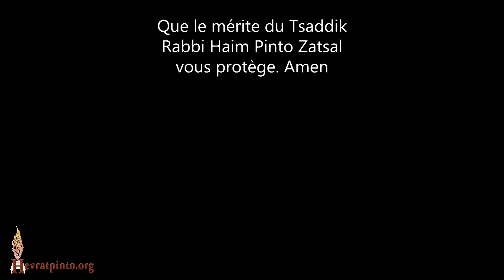Les Fêtes réparent la faute du veau d'or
Parachat Ki Tissa - 14 Avril 2023